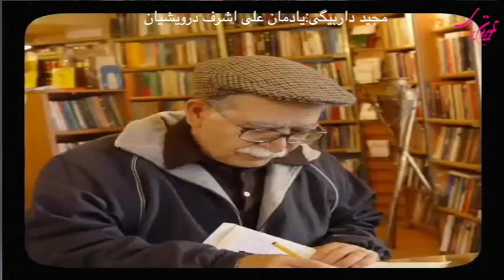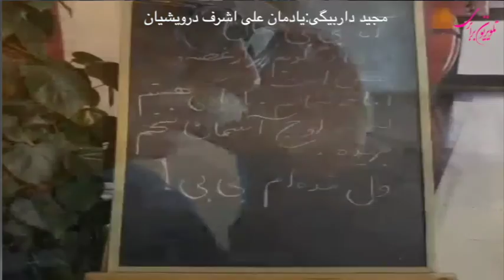برنامه یکشنبه ۱۴ آبانماه ۱۳۹۶ برابر با ۵ نوامبر تلویزیون برابری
برنامه یکشنبه ۱۴ آبانماه برابر با ۵ نوامبر ۲۰۱۷ تلویزیون برابری را علی دماوندی تقدیمتان میکند. در برنامه ابتدا کفتاری در باره ضرروت مقابله با تشدید سرکوب فعالان سیاسی واجتمایی و موج دستگیریها واحضار فعالان کارگری خواهیم داشت وسپس در یادمان علی اشرف درویشیان با یکی از دوستان قدیمی اش، مجید داربیگی گفتگومیکنیم . گفتگویی در باره کارنامه معلمی وآموزگاری علی اشرف، اندیشه وفعالیت سیاسی وادبی او، زندان وسانسور وزندانیان سیاسی ، کارنامه ادبی وکاوشگریهای اوو سرانجان نقشش در کانون نویسندگان ایران در پنجاه سال تلاش بیوقفه درراه ازادی وبرابری. امید که این برنامه مورد توجه شما قرار گیرد.